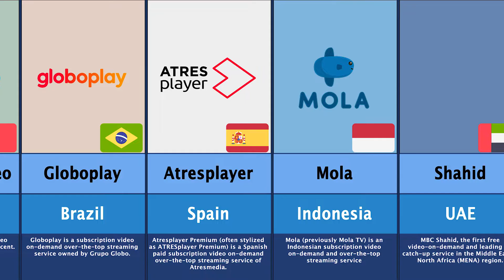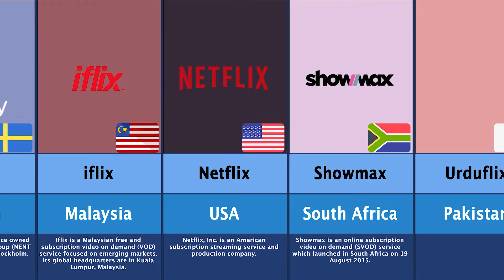OTT From Different Countries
An over-the-top (OTT) media service is a media service offered directly to viewers via the Internet. OTT bypasses cable, broadcast, and satellite television platforms; the types of companies that traditionally act as controllers or distributors of such content.

In This Video Show Different Countries OTT.

Like if you enjoyed this Datamost video.